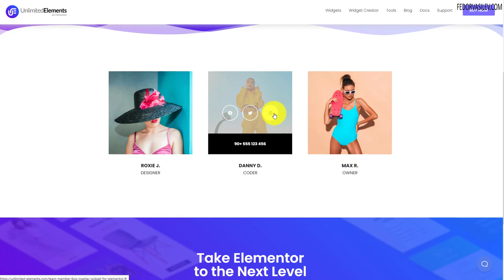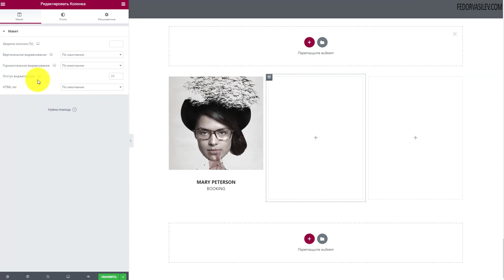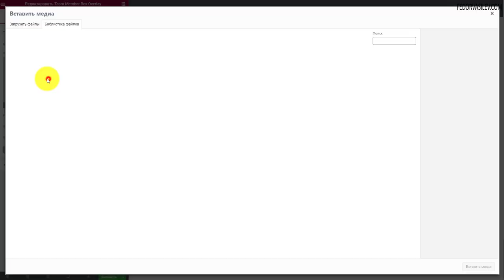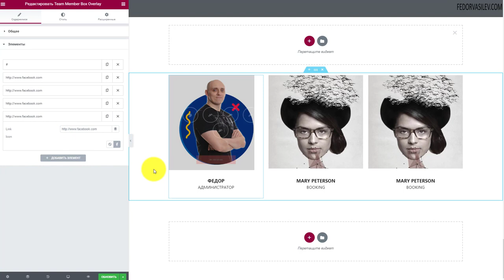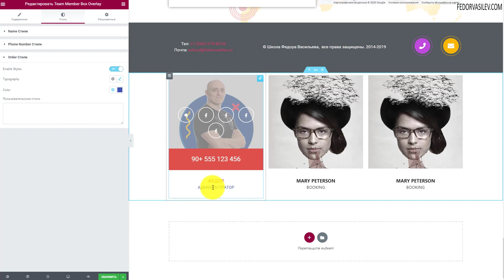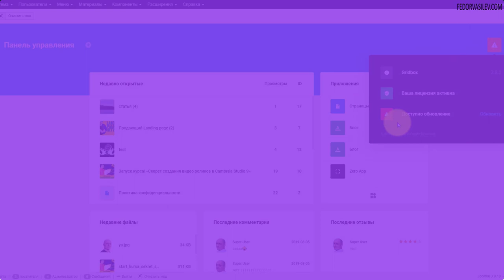Красивое отображение сотрудников в Elementor [ бесплатно ]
Организуйте сотрудников своей команды в интерактивных и креативных макетах. С бесплатным виджетом в Elementor